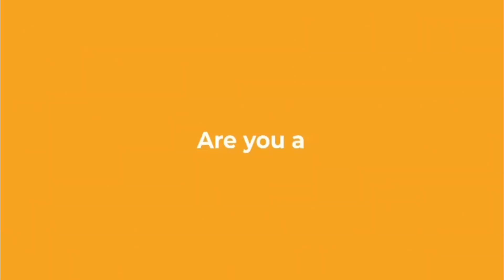GITBTV, Live On The Box, Lincoln Previewed & TimeToTalkDay, 04-02-21